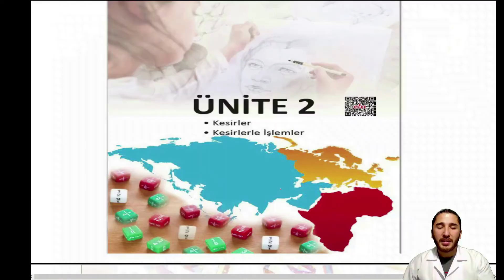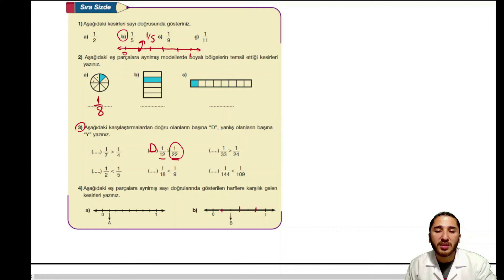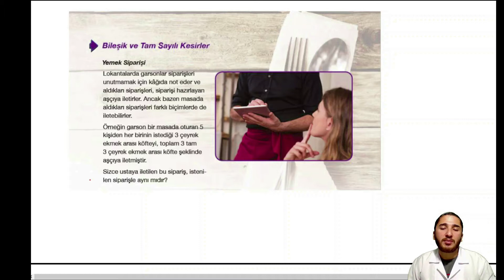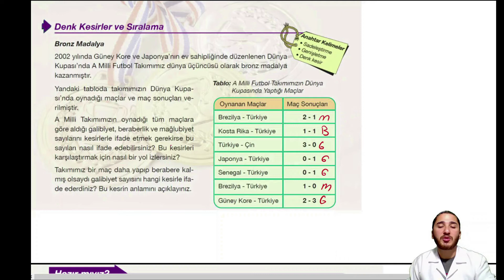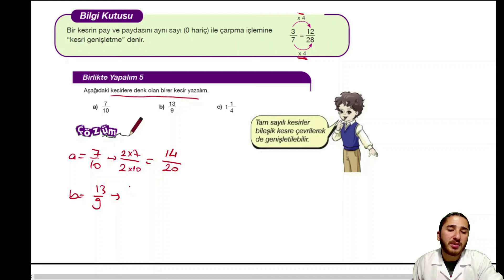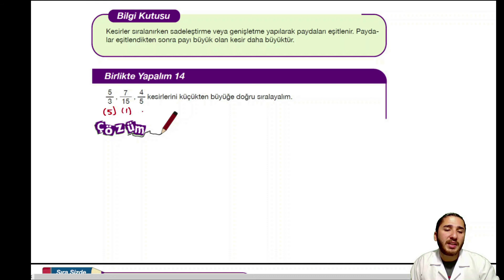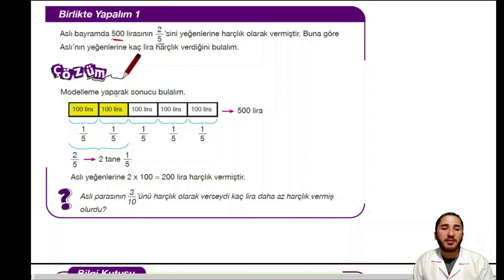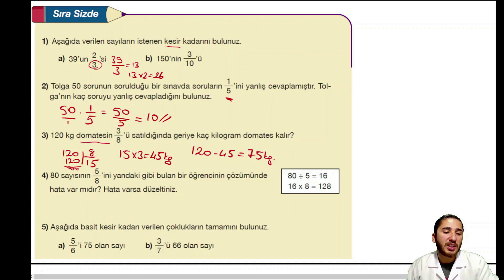KONU ANLATIMLARI– 5.SINIF MATEMATİK DERSİ Kesirler